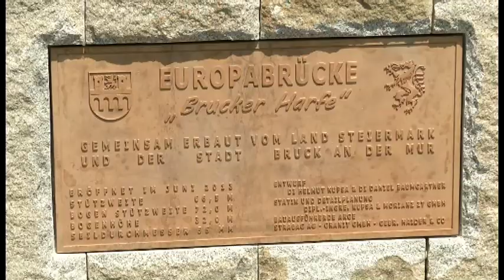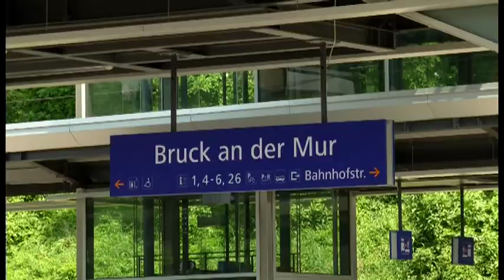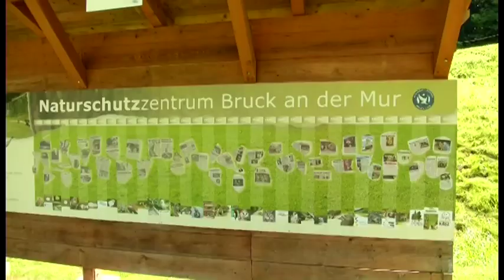mematvo.at - KW 45 - Brucker Imagefilm vom Filmteam Austria